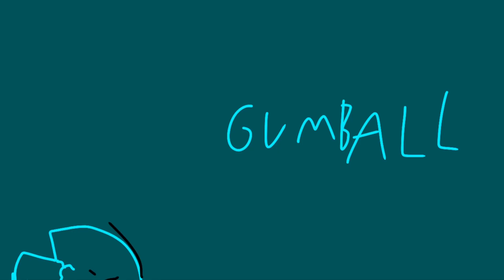WFEAF 1: escape the forest.